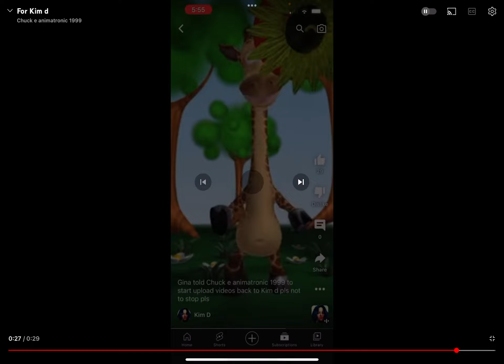For Chuck e animatronic 1999